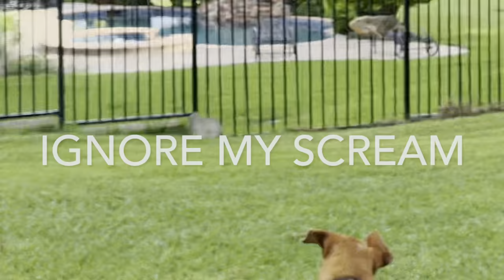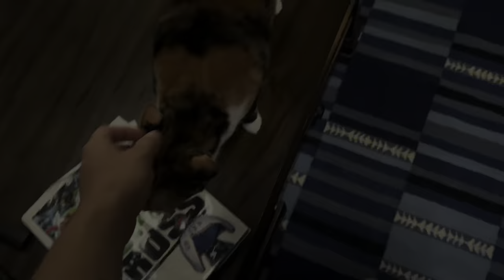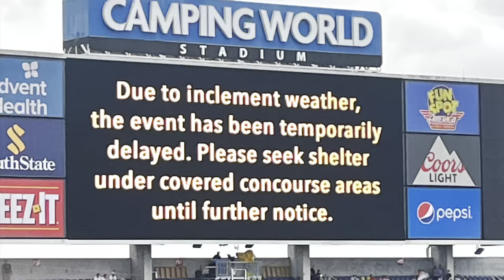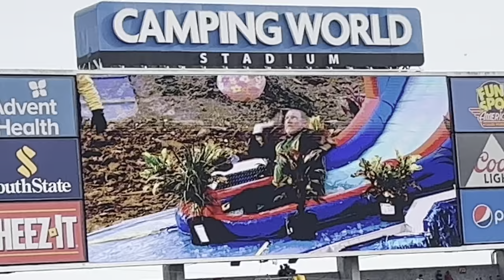Vlog 4) World Finals XXI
Had a Blast at the monster jam world Finals 21 in Orlando. Spent time with local family and watch these trucks go wild! This is also the longest vlog yet! Enjoy.